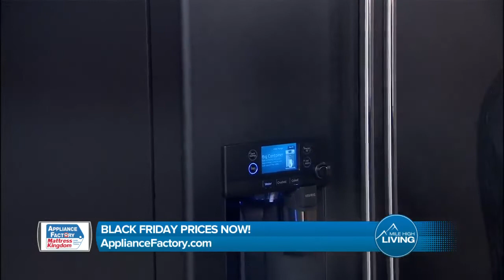11/8 Mile High Living - TV Show segment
Appliance Factory and Mattress Kingdom is the nation’s 28th largest appliance dealer and has been serving Colorado for 30 years. We carry all of the major brands including GE, LG, Samsung, Frigidaire, Whirlpool, Maytag, KitchenAid, Bosch, Electrolux and many more.

We understand how important appliances are to families and individuals, from washers and dryers that keep those big comforters clean, refrigerators that can hold all the fresh food a family needs to the perfect stove for the Thanksgiving turkey.
We created this channel to share our knowledge, experiences and opinions with consumers. Purchasing appliances can be a daunting task and we’re here to make it easier.

Please visit us at ApplianceFactory.com